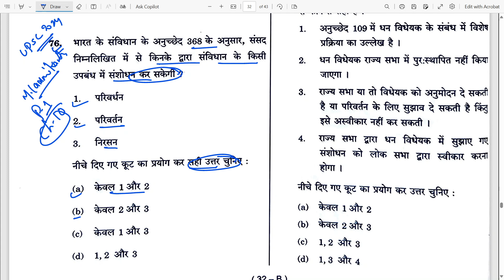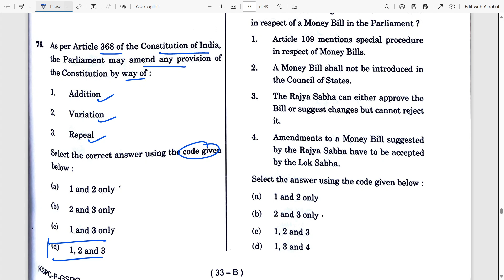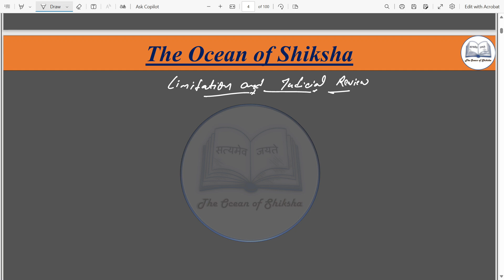Short 51 UPSC Prelims 2024